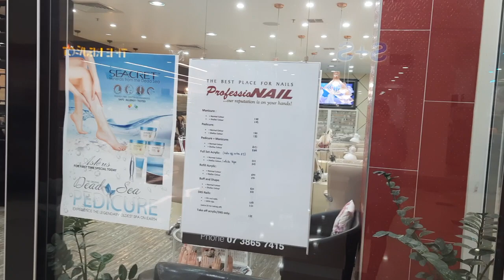Australia Mall |Brisbane Mall |Taigum Mall